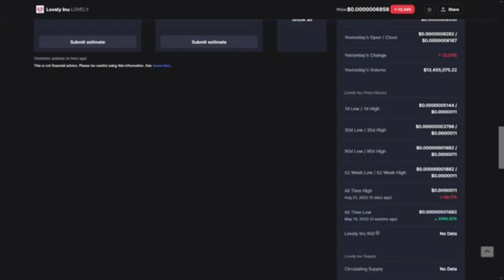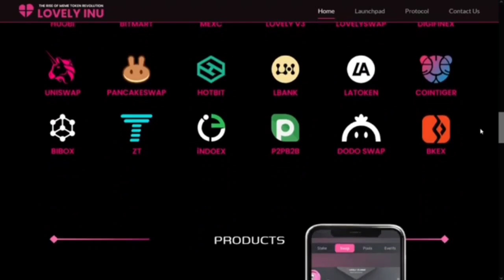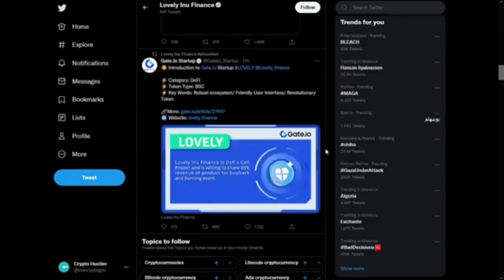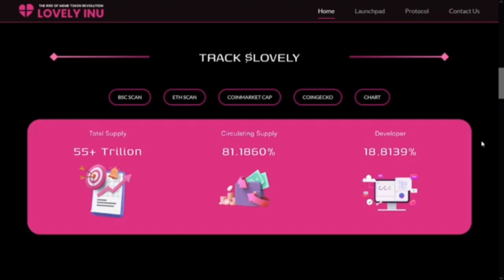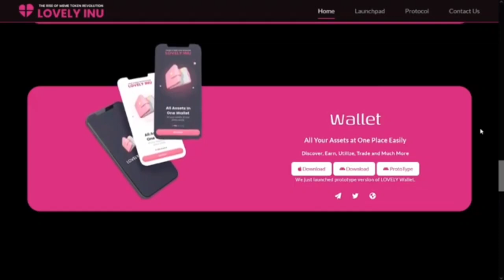LOVELY INU | AMAZING COMMUNITY | NEXT BIG MEME TOKEN